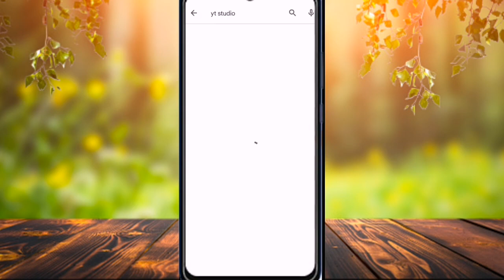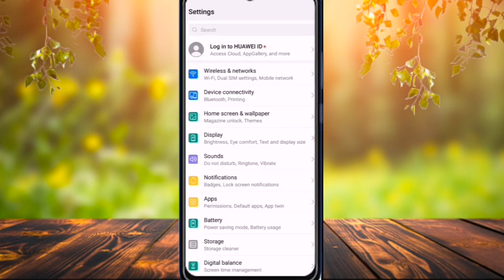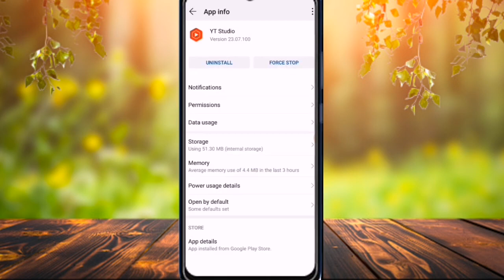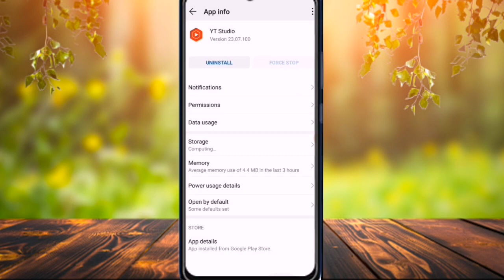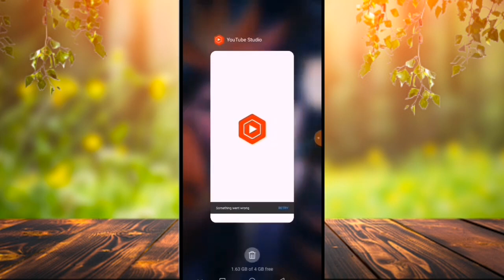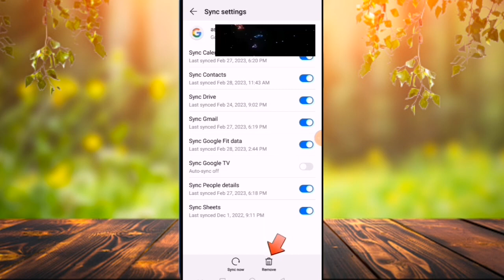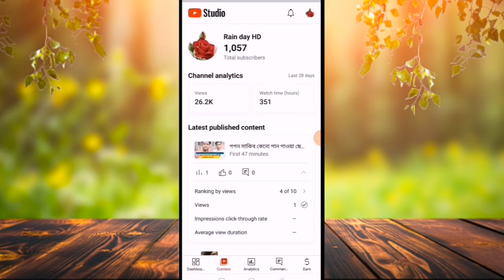Youtube Studio | something went wrong problem solve hindi 2023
yt studio not working

something went wrong, Problem Solved, something went wrong problems, Google Chrome Something Went Wrong, something went wrong please try again youtube, something went wrong creator studio, youtube creator studio oops something went wrong

Youtube Studio। Something went wrong problem Solve / 2023 How to open youtube studio all problems solve _! ১০০% ঠিক হবে আপনার সমস্যা টা,,, কোনো problem হলে কমেন্ট বক্সে জানাতে পারেন_সাধ্য মতো চেষ্টা করবো সমাধান করার,,!